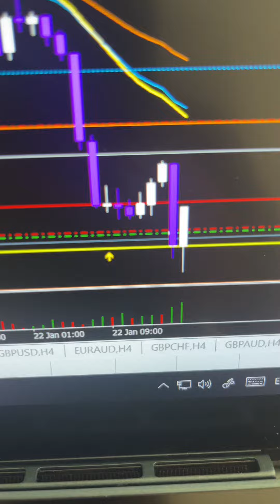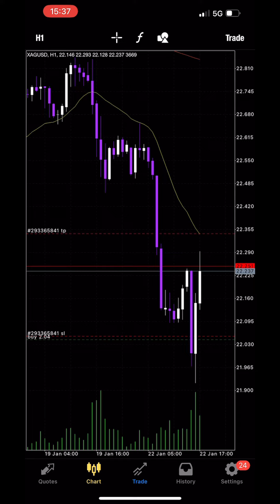NEW! AF Supply and Demand 2.0 2024 Trading Robot Prop Firm Profit 💰 £2100 From 1x Silver Trade!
Read the NEW 2024 AF Supply and Demand Review Here! 📝

Get The Official AF Supply and Demand 2.0 2024 Version Here

This “Easy to use Supply and Demand” Robot Automatically trades and plots The Highest-Probability Low risk High Reward Supply/Demand Zones For You… without you having to lift a finger!

🔔 Don’t forget to Like and Subscription for FX Tools, Robots and More Content!

💰 Get involved Today for Prop Firm Solutions 📊